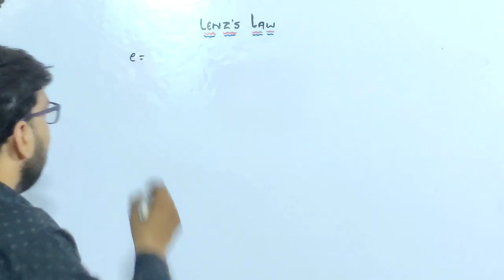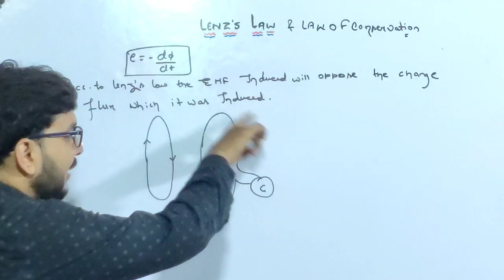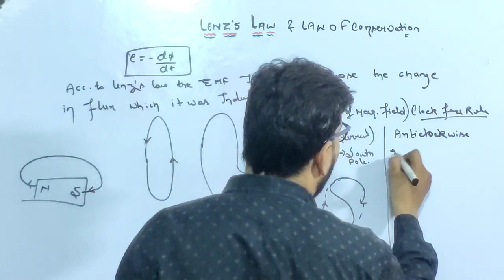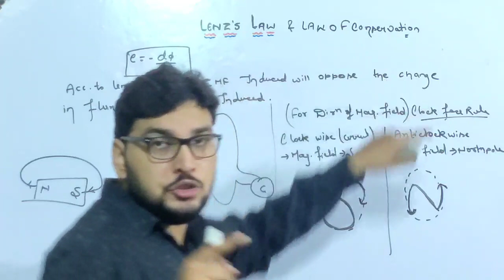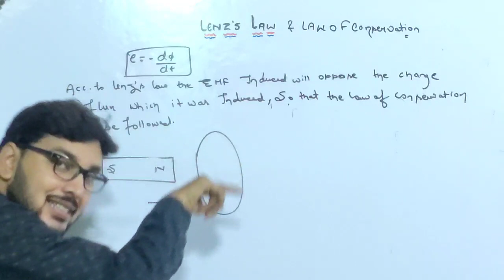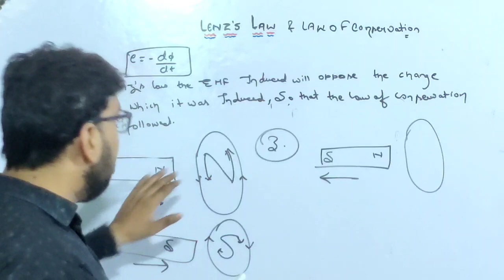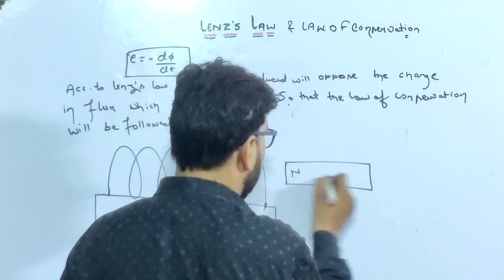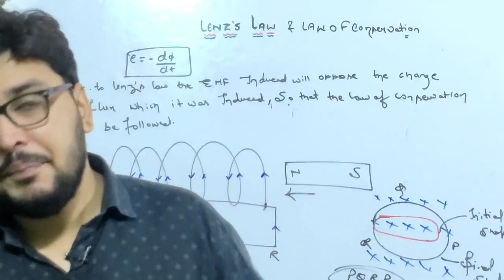03 Lenz's Law(Ch-06) electromagnetic induction class 12th by Himanshu Gupta